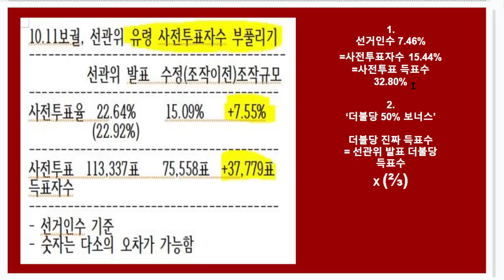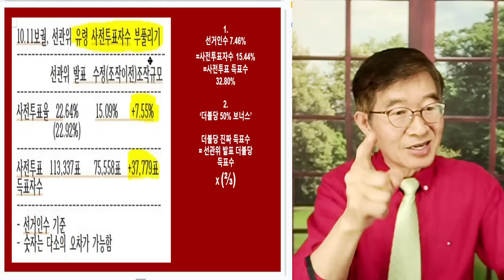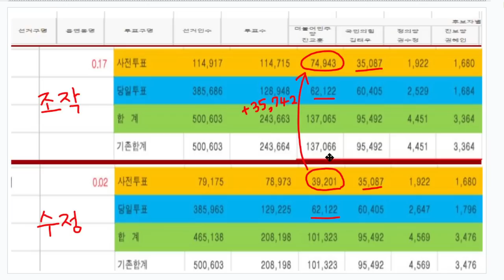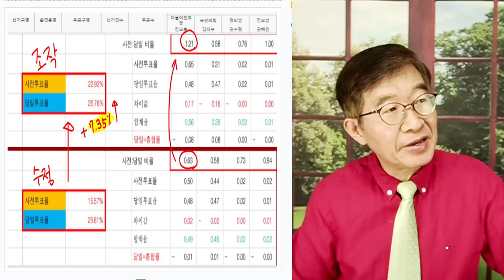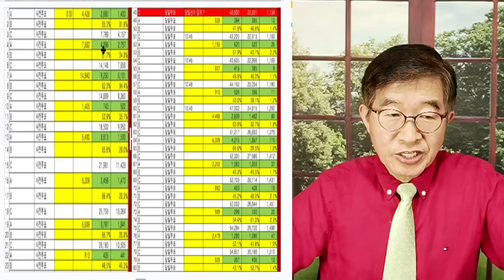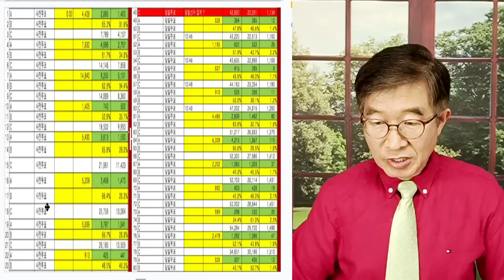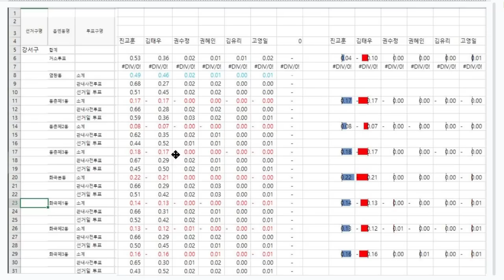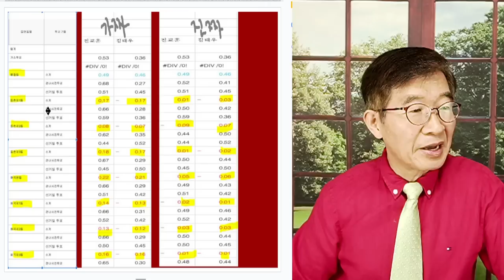"10.11보궐선거, 최악의 부정선거- 중간정리" / "선거사기범들, 이렇게 선거를 조작했다!" [공병호TV]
Bitcoin : 3MTW849AkP2ftLeSK2teZHMmzLu7Z83s9U